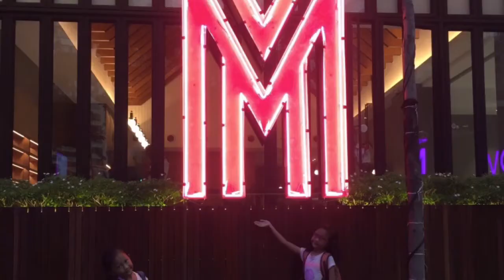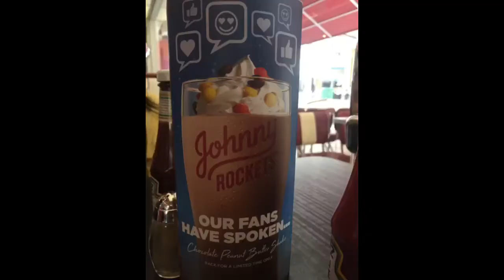Amaryllysse Adventures : Kuala Lumpur, Malaysia - March 2018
30th March - 1st April 2018